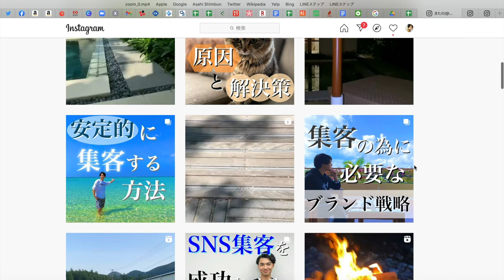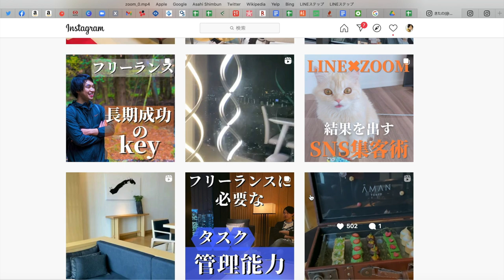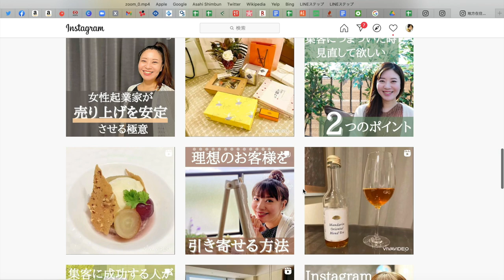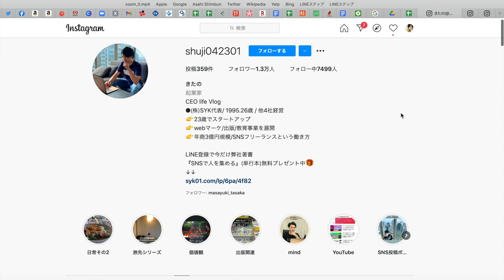月間１００人インスタ集客するために欠かせない３つのポイント【SNS集客】